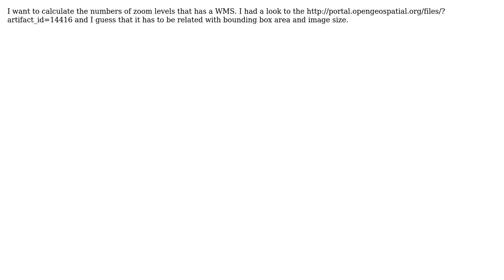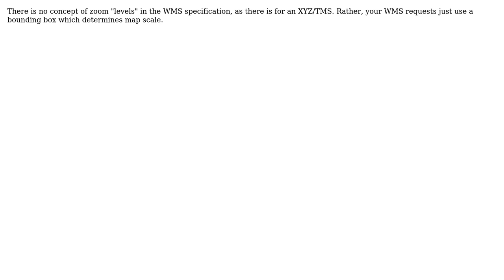GIS: Number of zoom levels in WMS?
With thanks & praise to God, and with thanks to the many people who have made this project possible! | Content (except music & images) licensed under CC BY-SA | Music | Images & others | With thanks to user wittich user Jawensi user alphabetasoup and the Stack Exchange Network Trademarks are property of their respective owners. You are responsible for your own actions.